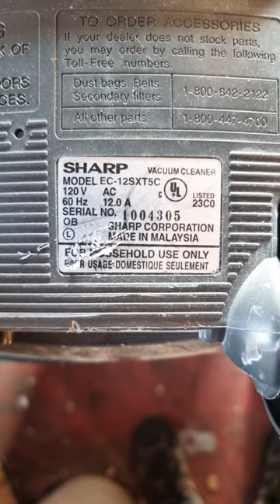Is it worth scrapping? Sharp Vacuum Cleaner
Here's a link to the full video

Link to the Scrapadilly Acres Discord server:
Come on in and chew the fat, learn and share tips and tricks, and tell us how you really feel.